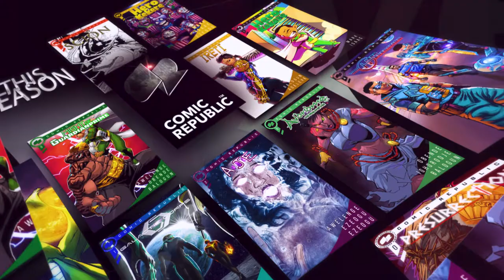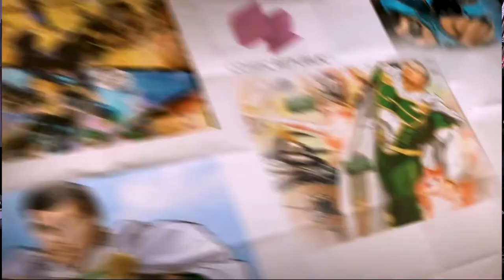Comic Republic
Comic Republic is a Nigerian comic character franchise that produces digital comic books to tell more compelling stories of Africa and her rich culture. They set out to change the comic book reading culture of Africa and inspire a movement of people who believe they can influence change if they start with themselves.